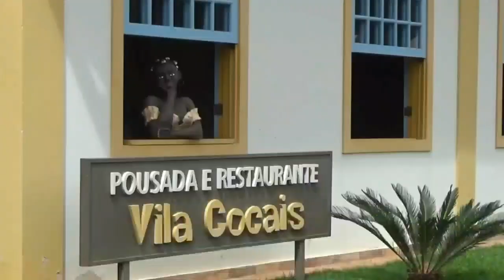DIA NA ROÇA | PASSEIO NO INTERIOR DE MINAS | VLOG DO DIA | HOJE TÔ EM CASA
Eaii, gostou desse vídeo? Espero que siim!